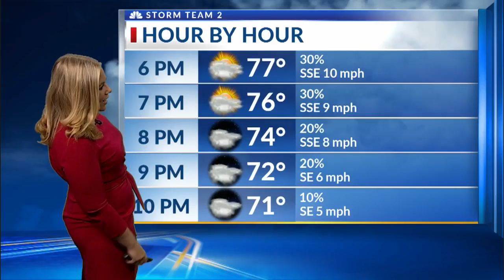News 2 at 5 p.m: Arielle's short forecast